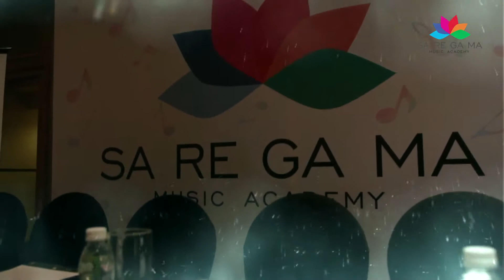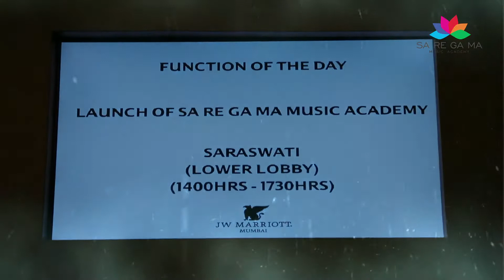Press Launch of SaReGaMa Music Academy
Welcome to SaReGaMa Music Academy!
Experience our grand launch of academy with all glitter & glam!

Sa Re Ga Ma Music Academy, SMA, is one of its kind academy recognized for its modern singing techniques with ample of opportunities, a learning experience like never before. With us, you learn and build up your portfolio and we will help you understand how to influence the body of work you create to build your own career to maximize your potential as a professional singer.
week!

Get in touch : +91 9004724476 | 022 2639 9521